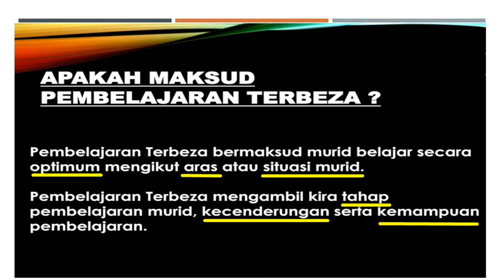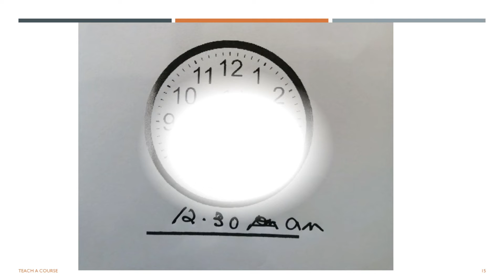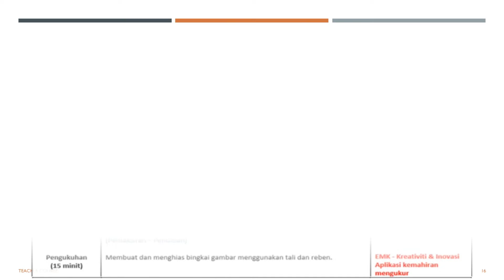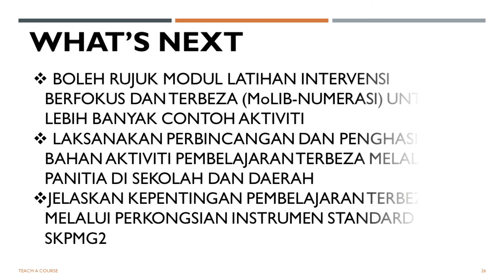PEMBELAJARAN TERBEZA OLEH SEKTOR PEMBELAJARAN, PPD JEMPOL DAN JELEBU